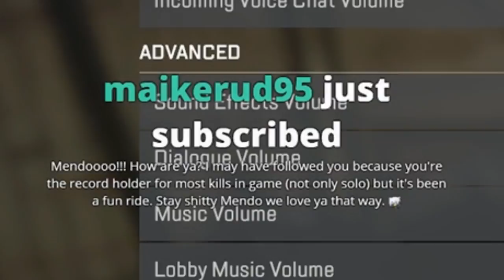BHOP HEALING AFTER PATCH!?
Mendo shows bhop healing after the patch still works!